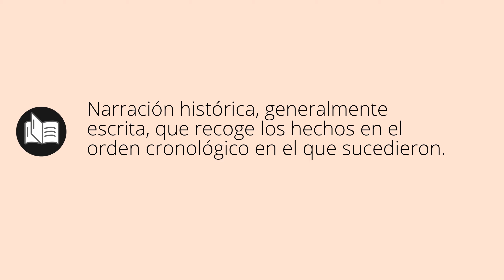Que significa CRÓNICA • crónica SIGNIFICADO • crónica DEFINICIÓN • Que es CRÓNICA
Que significa crónica en español. Cual es el significado y definicion de crónica. que es crónica. crónica definiicon en español. Todos los significados y definiciones del diccionario español.

Diccionario de la RAE (Kindle):
Diccionario de la RAE (Tapa dura):
Diccionario de primaria VOX:
Diccionario Esencial de la Lengua Española:
Diccionario Cambridge Español - Inglés: